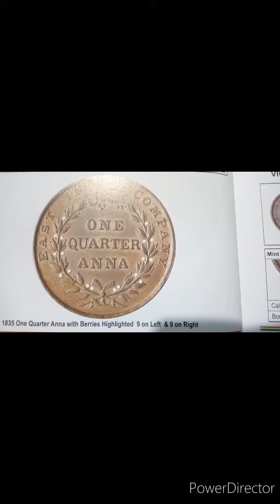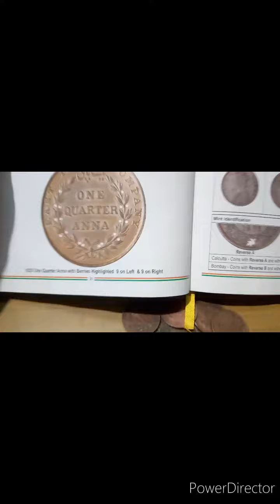Antique Coin Lakho Rupia me Sell Horaha